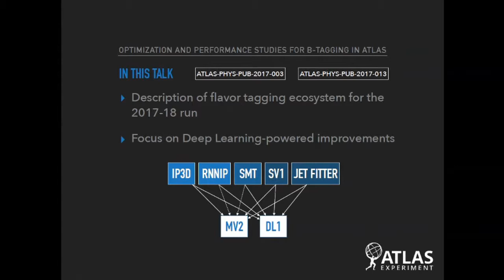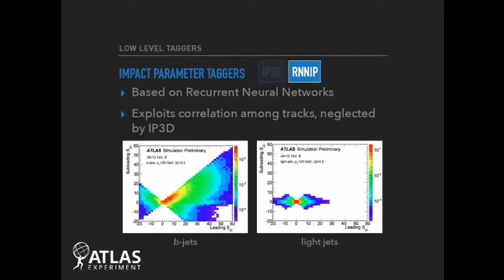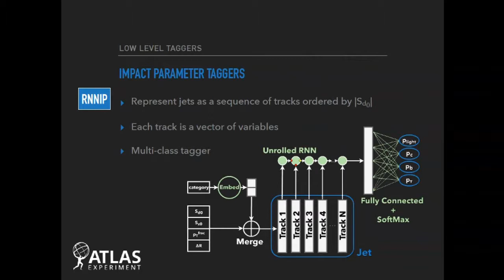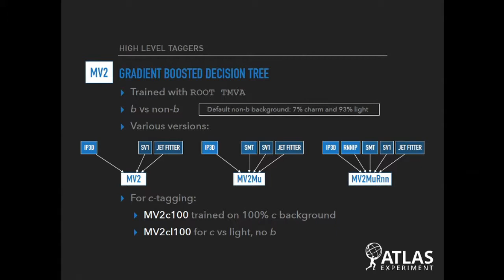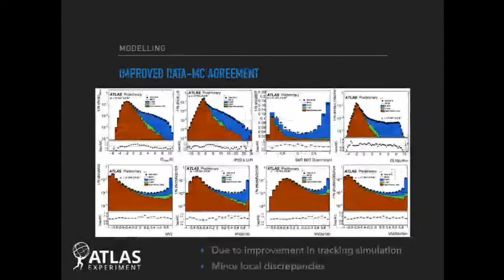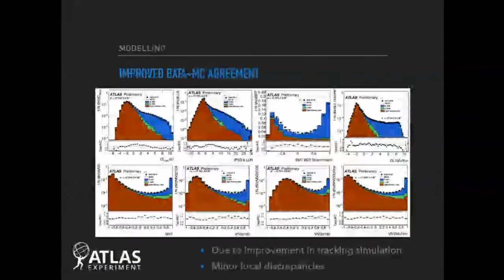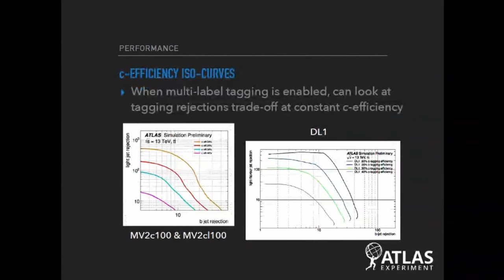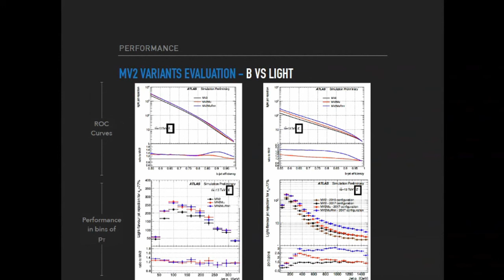Machine Learning for B-Jet Tagging - ACAT 2017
Machine Learning for B-Jet Tagging
Michela Paganini
Monday - 08/22/2017